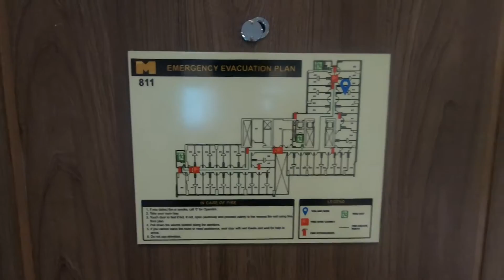The Mini Suites | ETON TOWER MAKATI ( ROOM TOUR) | 2020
The Mini Suites Eton Tower Makati
Location: 128 Dela Rosa Street, Legazpi Village, Makati, Kalakhang Maynila

Check-out: 12:00 NN
~ Music